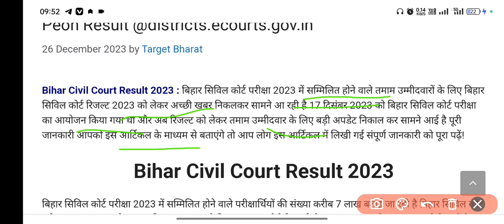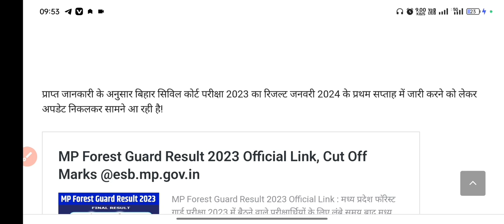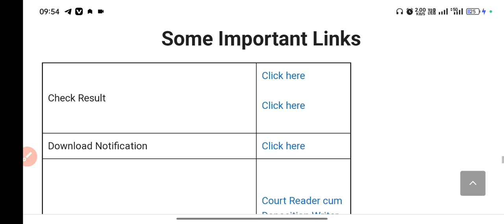Bihar Civil Court Answer Key 2023Download Kaise Kare | How to download Bihra Civil Court Answer Key